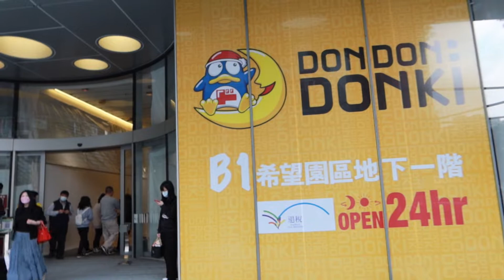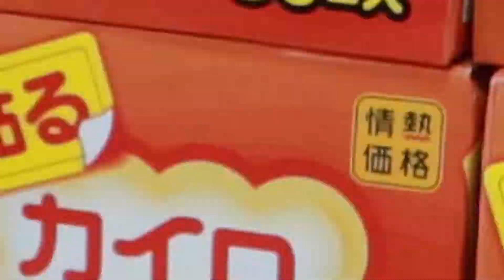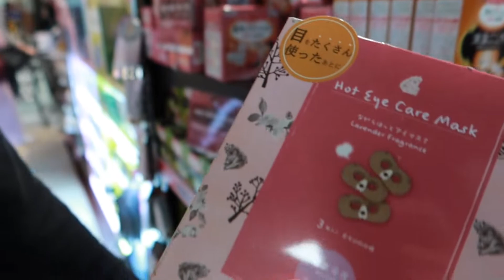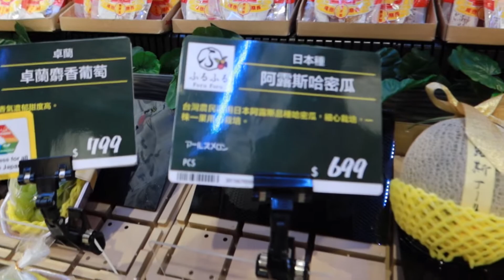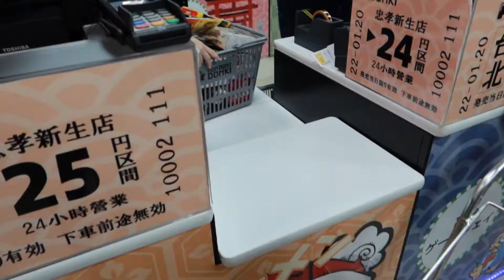⛵︎開箱唐吉軻德二店，比一店好逛嗎？店員推薦的和牛串真的好吃！【帆到不行】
開箱唐吉軻德二店！
二店有好多優點啊！